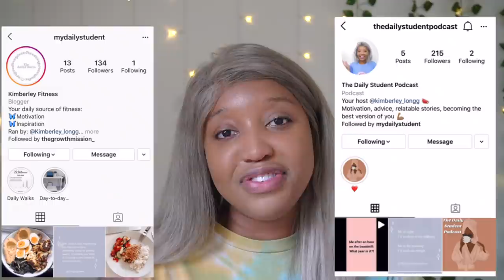Top thigh & leg workouts of 2021 - The workouts that changed EVERYTHING!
Top thigh workouts of 2021 - The workouts that changed EVERYTHING!

Subscribeee

Kimchioro

3 DAY WATER FAST?! (NO FOOD FOR DAYS) *I'M SHOOK* Before & AFTER RESULTS WATER FASTING WEIGHT LOSS

1 WEEK of Intermittent  fasting Transformation| BEFORE and AFTER Results *What I eat* Chloe ting abs